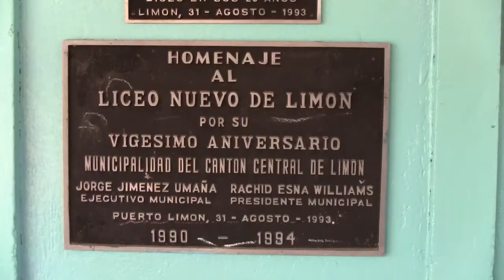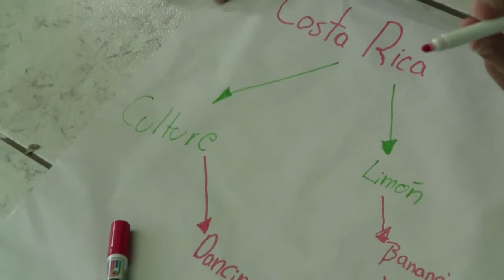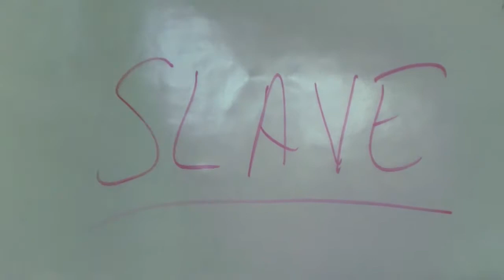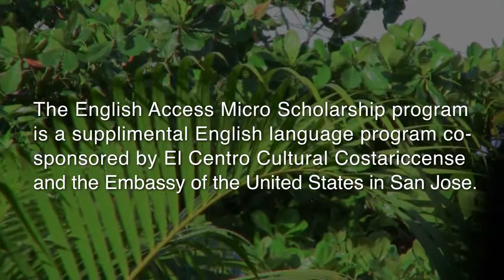Celebrating Cultural Diversity